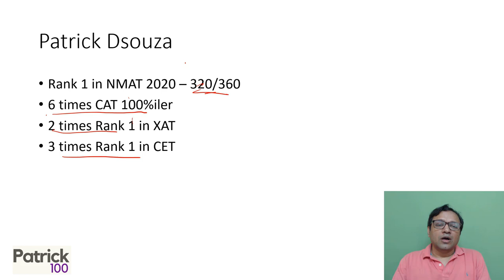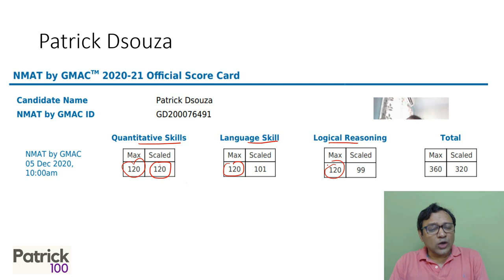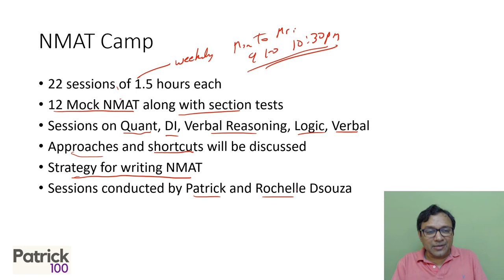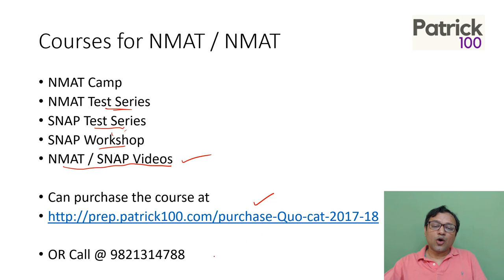Online Camp for NMAT 21 | Patrick Dsouza | 6 times CAT 100%iler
Patrick100 is launching Online Coaching for NMAT. The video contains details of the course.

Each exam is different from the other and needs special preparation. This is true for NMAT too. A special course to help those preparing for NMAT called Online Camp for NMAT will start from end of August.

Online Courses
CAT Mentorship
Online CET

Classroom Courses
CAT Mentorship
Online CET

XAT
CET
SNAP
NMAT
TISS

Test Series
CAT
CET
TISS